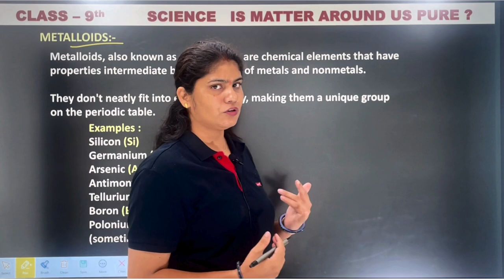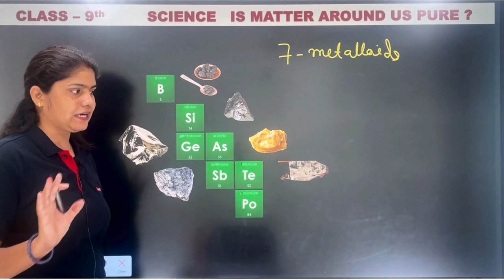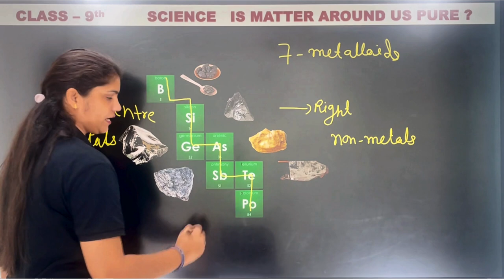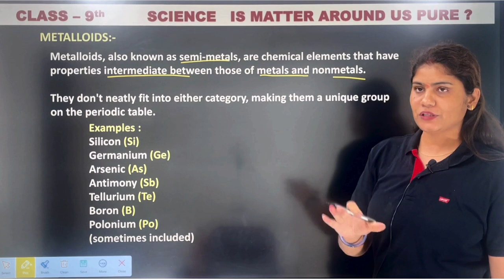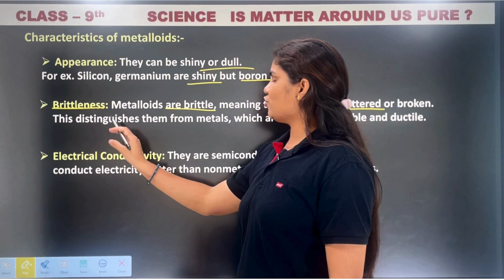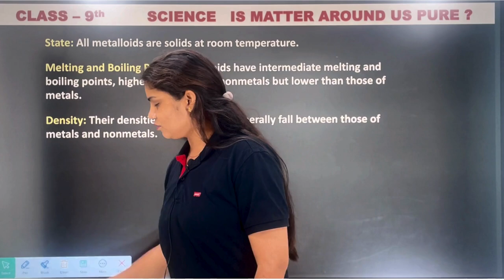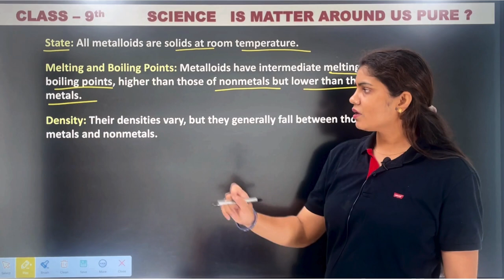Physical properties of metalloids | class9 | chemistry | chapter 1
pure substances
types of elements
types of compounds
difference between elements and compounds
elements and compounds examples
pure substances examples
matter around us
class 9 science tricks
easy way to learn elements and compounds
make chemistry fun
score well in class 9 science exam
clear explanation of elements and compounds
Demystify the building blocks of matter! This video tackles elements & compounds in Class 9 Chemistry (Chapter 2). Learn if everyday objects are truly pure substances.  Perfect for CBSE students!